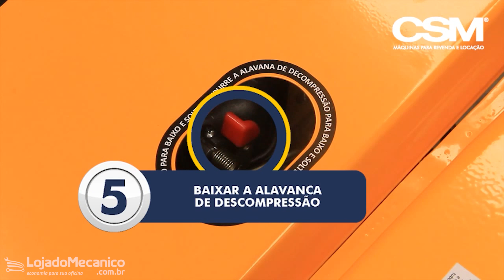Gerador de Energia à Diesel 4T Partida Elétrica 6,25 kVA 110/220V CSM-GMD-7000ES | Loja do Mecânico